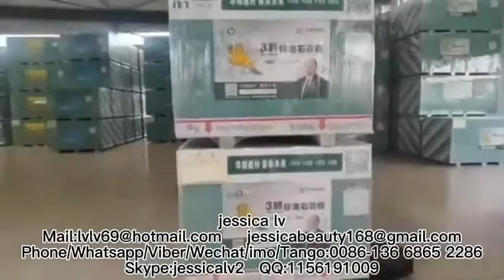paper-faced gypsum board production line gypsum board production machine